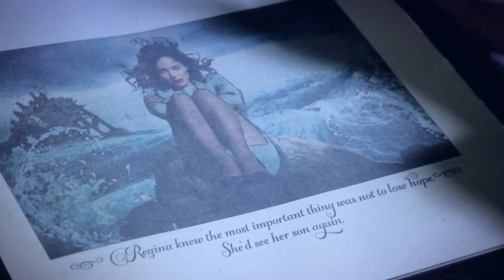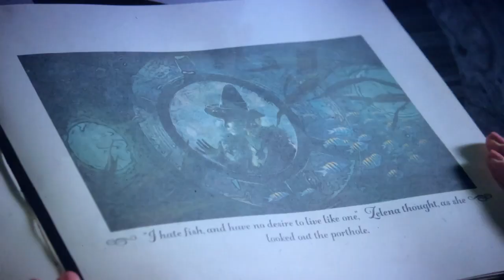OUAT All Charming Scenes S07E22 P2